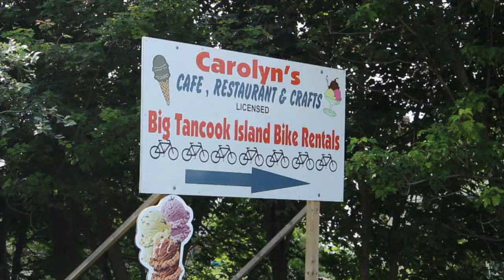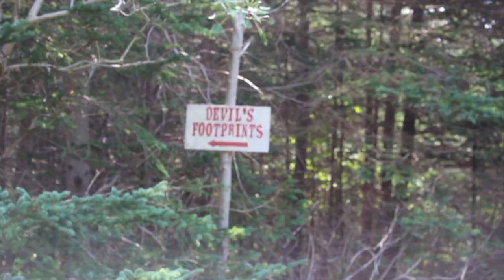Big Tancook Island Travel Guide | Dashboard Living | Nova Scotia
Big Tancook Island is the largest of some 365 islands in Mahone Bay, Nova Scotia only measuring 4km in length and home to about 130 full time residents.

Come with us as we explore every corner of this magical little place!

📷 All us!